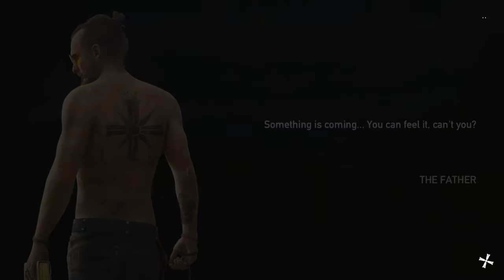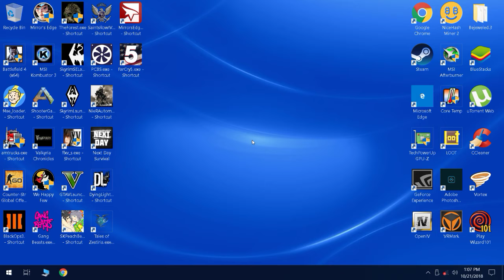Far Cry 5 2018 how to destroy EVERYTHING?! (100% completion help)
Far Cry 5 how to get 100% completion help videos (FULL)
Far cry 5 how it is Garbage
Far Cry 5 2018 how to destroy EVERYTHING
Far cry 5 kill everyone
Far cry 5 how to live stream HD 60 fps

the next on 9/24

Youtube is racist blocks pewdiepie

Telltale games has shutdown with layoffs of 225 people. Confirmed by annonumous sources there will be no Walking Dead final season episode 3 and 4. No Wolf Among us Season 2.

All free games that can be played on any computer